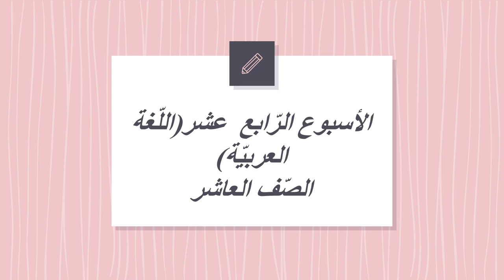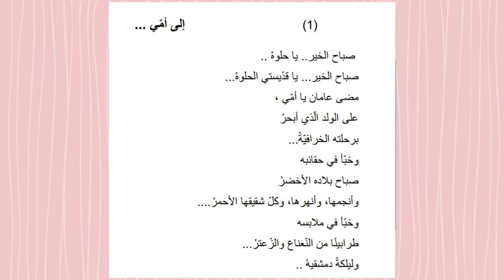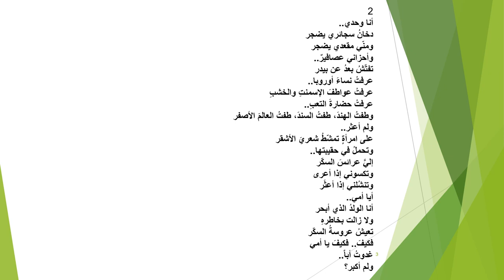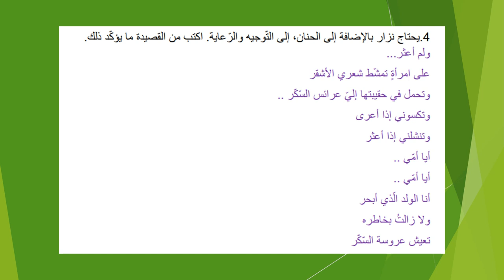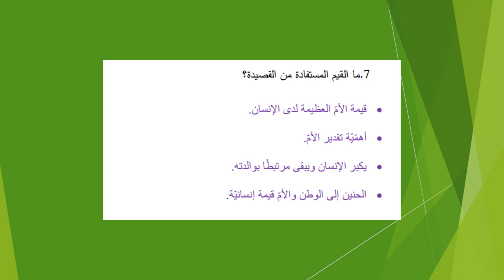الأسبوع الرّابع عشر اللّغة العربيّة الصف العاشر- المعلمّة منال زكارنه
يعرض الفيديو أهم المحاور والموضوعات التي سندرسها خلال الأسبوع الرّابع عشر من مادة اللّغة العربية .